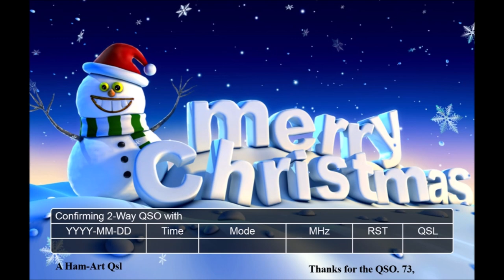PODCAST: This Week in Amateur Radio Edition #1243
Here is a summary of the news trending This Week in Amateur Radio. This week's edition is anchored by Chris Perrine, KB2FAF, Dave Wilson, WA2HOY, Bob Donlon, W3BOO,
Eric Zittel, KD2RJX, Will Rogers, K5WLR, George Bowen, W2XBS, and Jessica Bowen, KC2VWX.

Produced and edited by George Bowen, W2XBS.

Trending headlines in this week's bulletin service:

1. Representative Bill Johnson of Ohio Introduces Bill to Eliminate Private Land Use Restrictions on Amateur Radio
2. Colonel Jerry Wellman, W7SAR, Former ARRL Utah SEC and Life Member, Receives Top Honors
3. Space Debris Expert Says Orbits Will Be Lost And People Will Die Later This Decade
4. Amateur Radio License Exam Fee Changes In The United Kingdom
5. Biden Administration Drafting Executive Order To Simplify Space Rules
6. Spacewalk From International Space Station With Two Cosmonauts Cancelled Due To Micro-Meteoroid Hit
7. Registration Open For January 7th Ham Radio University On-Line Webinars
8. New Years Means It Is Time to Update Club Information With The League
9. Schoharie County New York Amateur Radio Association Receives Funding
10. Representative Lesko Introduces Bill to Replace Symbol Rate Limit with Bandwidth Limit
11. Marines To Gain Radio Op Experience Via Amateur Radio
12. Ugly Sweater Activation in Massachusetts
13. More United States Schools Selected for Ham Radio Contacts With The International Space Station In 2023
14. NASA Decodes Secret Messages Onboard the Orion Spacecraft
15. Amateur Radio Operators Invited To Participate In Asteroid Bounce Experiment
16. ARRL Straight Key Night Is January 1, 2023, from 0000 UTC Through 2359 UTC
17. Marconi Was Here! Year Long Contest Begins January 1, 2023
18. Fessenden's Christmas Eve First Broadcast Is Recognized On Amateur Radio
19. The Grimeton Alexanderson Alternator Christmas Eve Message Has Been Cancelled Due To Covid
20. The Intrepid DX Group Has Announced The Winners Of The 3rd Annual Youth Dream Rig Essay Contest
21. Space Weather Prediction Center Stops Messaging
22. Direct To Full License Exam Opens In The United Kingdom
23. Western Canada Emergency Radio Teams Merge
24. Santa is on the ham bands all around the world till New Years Eve in some locations
25. Upcoming Conventions and On The Air Contests

Plus these Special Features This Week:

* Technology News and Commentary with Leo Laporte, W6TWT, will talk about different ways you can improve you wi-fi signal for better coverage
* Working Amateur Radio Satellites with Bruce Paige, KK5DO - AMSAT Satellite News
* Tower Climbing and Antenna Safety w/Greg Stoddard  KF9MP, wraps up his latest four part special about how to utilize amateur radio when you are taking a long trip aboard a train.
* Foundations of Amateur Radio with Onno Benschop VK6FLAB, will answer the question "Which Way Did My Signal Go?
* Weekly Propagation Forecast from the ARRL
* Bill Continelli, W2XOY - The History of Amateur Radio. Bill returns to begin his series, The Ancient Amateur Archives, this week, Bill takes us back to November 1963. The year that pitted hams against hams, and hams against the ARRL. Bill will talking about the introduction of Incentive Licensing.
* We will have our annual Holiday Special. An entertaining monologue about growing up with amateur radio from the late Jean Shepard, K2ORS that was originally broadcast on WOR-AM New York.

Automated (Static file, changed weekly)

This Week in Amateur Radio is portable too! The bulletin/news service is available and built for air on local repeaters (check with your local clubs to see if their repeater is carrying the news service) and can be downloaded for air as a weekly podcast to your digital device from just about everywhere. This Week in Amateur Radio is also carried on a number of LPFM stations, so check the low power FM stations in your area.

You can also stream the program to your favorite digital device by visiting our web Or, just ask Siri, Alexa, or your Google Nest to play This Week in Amateur Radio!

If you would like to volunteer with us as a news anchor or special segment producer please get in touch with our Executive Producer, George, via email at .

Also, please feel free to follow us by joining our popular group on Facebook, and follow our feed on Twitter!

Thanks to FortifiedNet.net for the server space!
Thanks to Archive.org for the audio space.